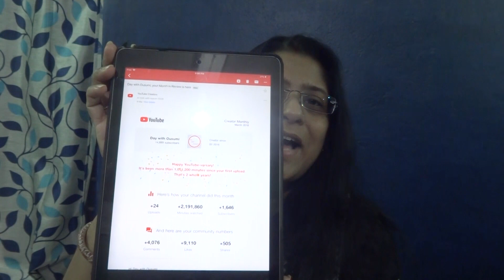My Friday Routine with Monthly Grocery Shopping Plan with Healthy Food Plan Vlog #118